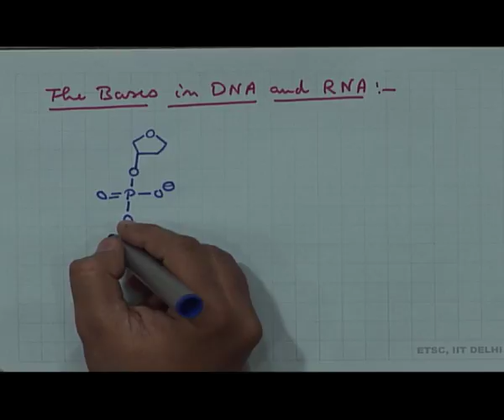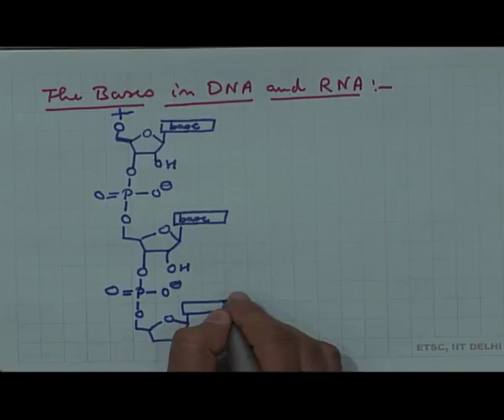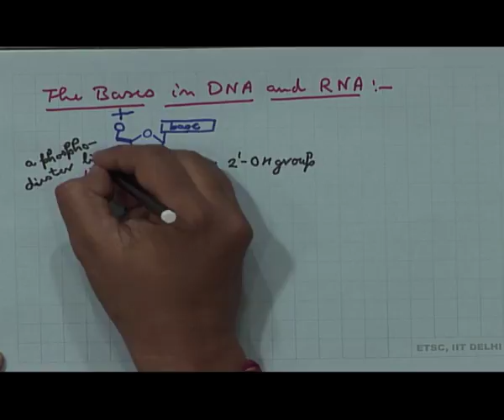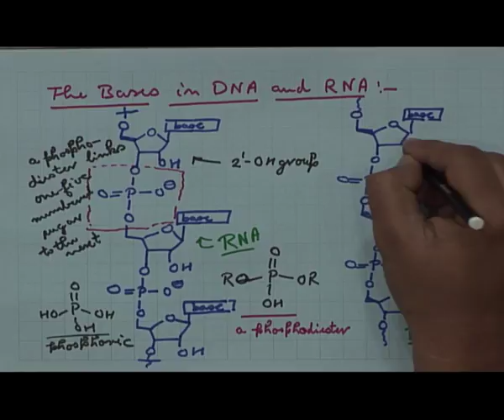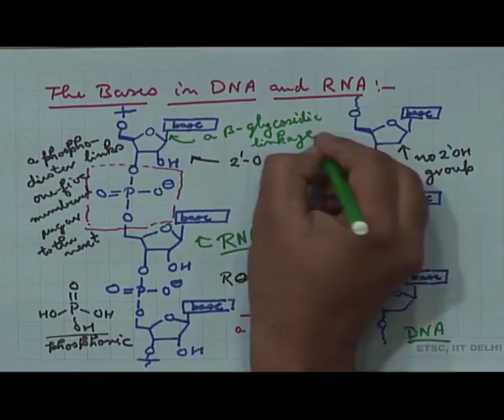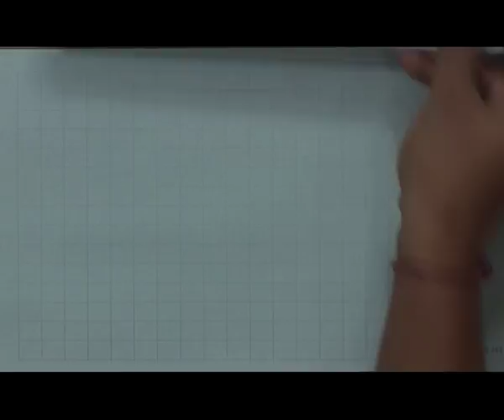BIOMOLECULES 11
Subject: Chemistry